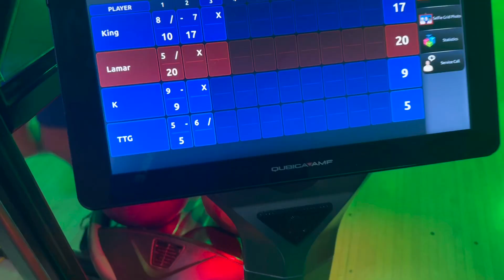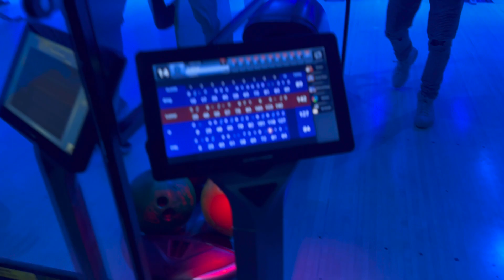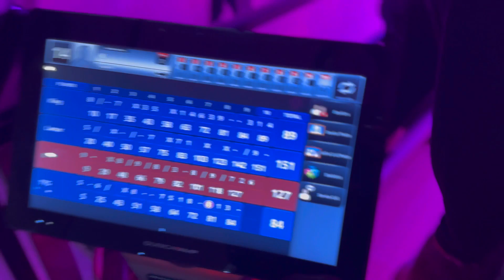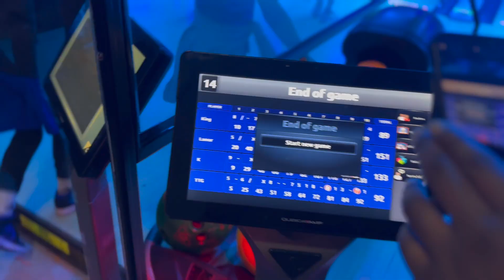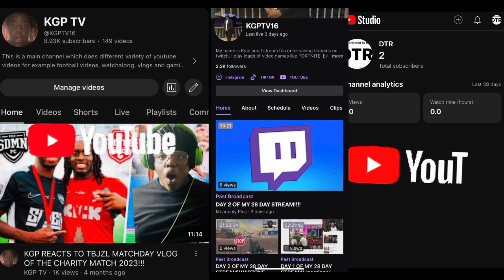DAY IN THE LIFE VLOG!(BOWLING AND KOREAN BBQ)